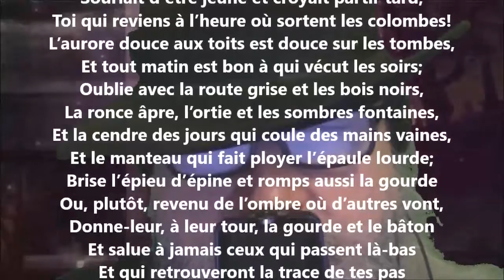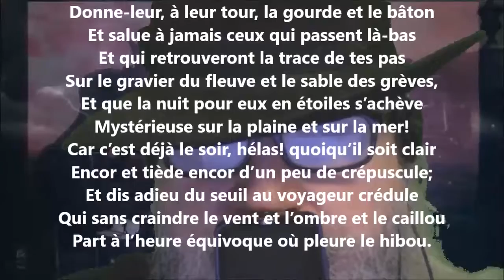Pour la porte des voyageurs - Henri de Régnier lu par Yvon Jean